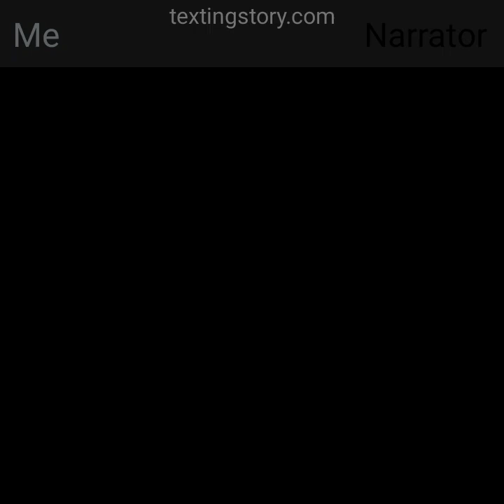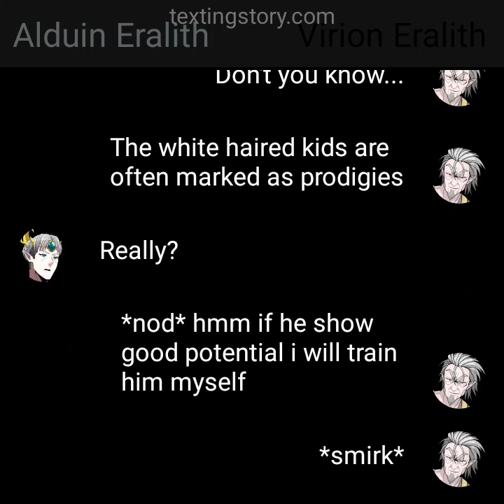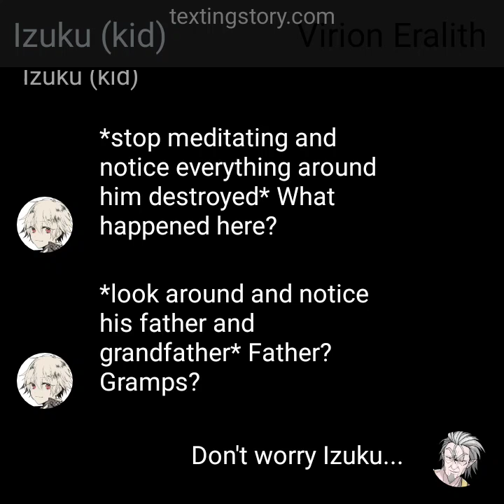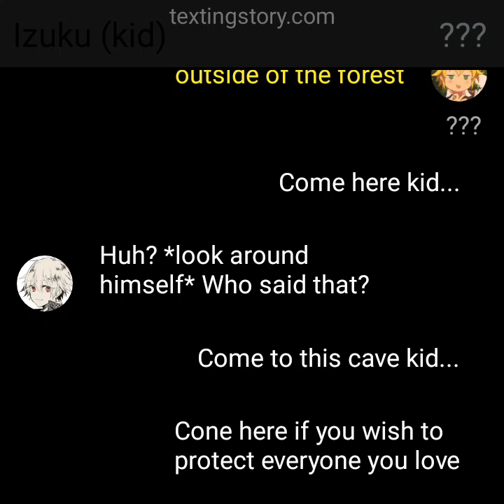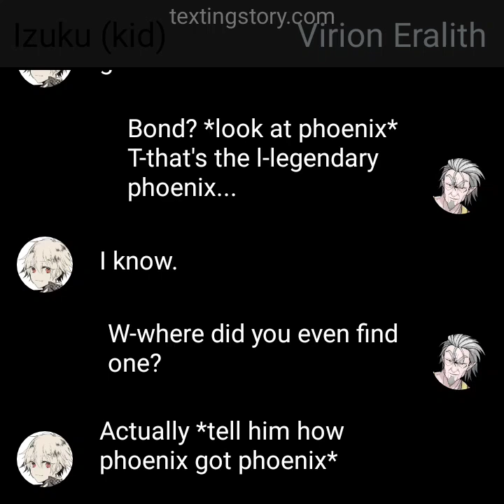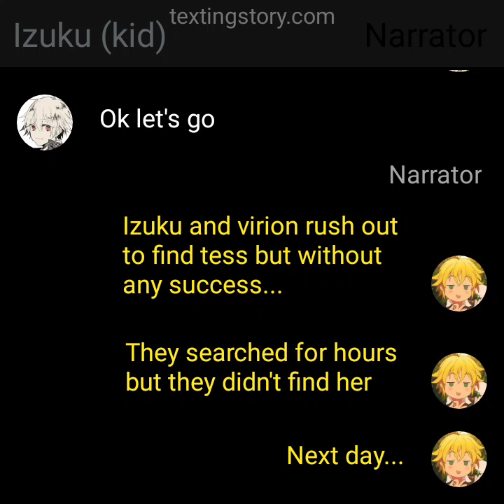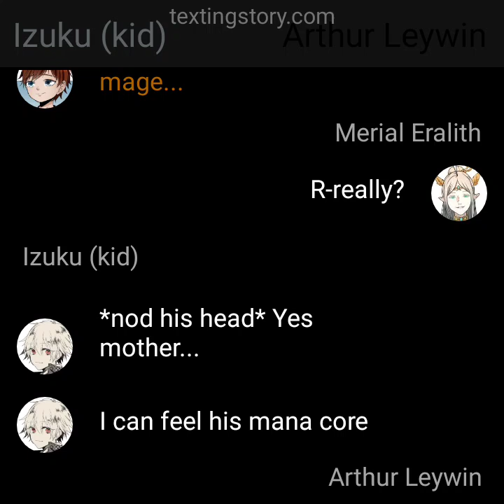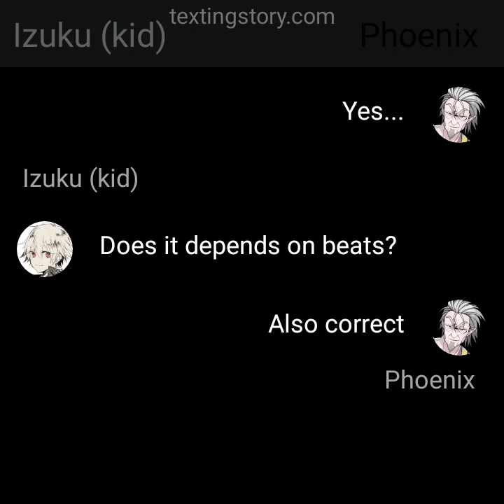Deku in TBATE | part 1 | pilot